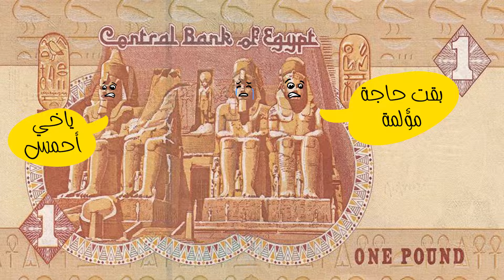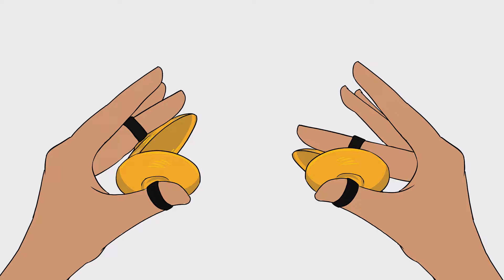الأسعار والغلاء والمواطن !! هل هناك تعويم قادم ام انها مجرد اشاعات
الأغنية بتدور حوالين معاناة المواطن العادي مع ارتفاع الأسعار، وبتلمس بشكل ساخر وجدي في نفس الوقت تفاصيل الحياة اليومية. الكلمات بتحكي عن إحساس المواطن بالعجز قدام الغلاء اللي بقى بيأثر على كل حاجة في حياته من الأكل والشرب للملابس والإيجارات. فيها تعبيرات ساخرة عن مواقف زي "أرخص حاجة بقت الكلمة" أو "العزومة على الشاي بقت بفلوس"، مع توضيح إزاي الأحلام اللي كانت بسيطة زمان بقت شبه مستحيلة.

اللحن بيجمع بين طابع شعبي قريب من الناس وإيقاع حماسي بيخلّي الرسالة توصل بشكل مباشر وسلس. الأغنية بتركّز على فكرة إن المواطن رغم الصعوبات دي بيحاول يضحك ويكمّل حياته بأي طريقة، مع رسالة ضمنية بضرورة التكاتف عشان نعدي الأزمة.